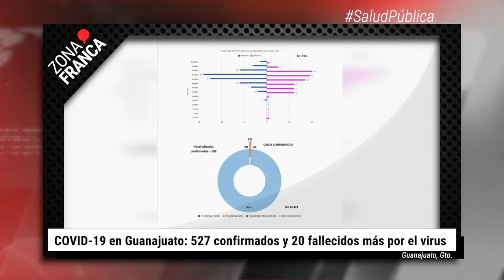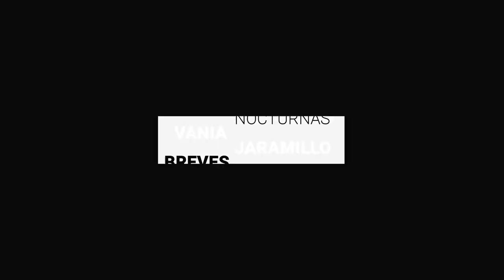Rematan a hombre en el Hospital Comunitario de Romita | BrevesDeLaZona📰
Estas son las noticias más destacadas de hoy:
- “No somos un partido de la muerte, respetamos la vida y la familia”: PAN Guanajuato.
- COVID-19 en Guanajuato: 527 confirmados y 20 fallecidos más por el virus.
- Rematan a hombre en el Hospital Comunitario de Romita.